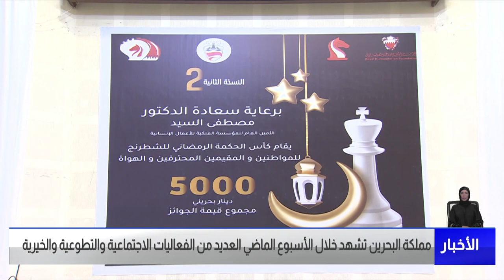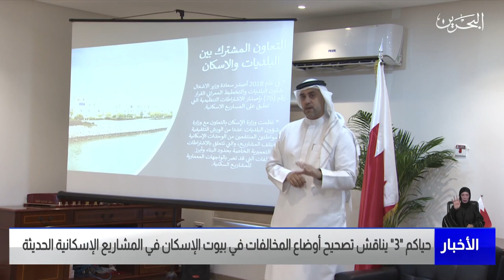مركز الأخبار : مملكة البحرين تشهد خلال الأسبوع الماضي العديد من الفعاليات الاجتماعية والتطوعية